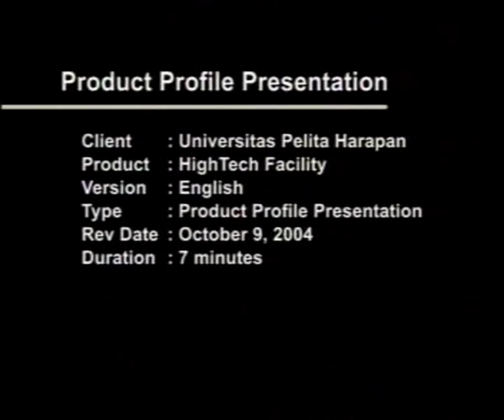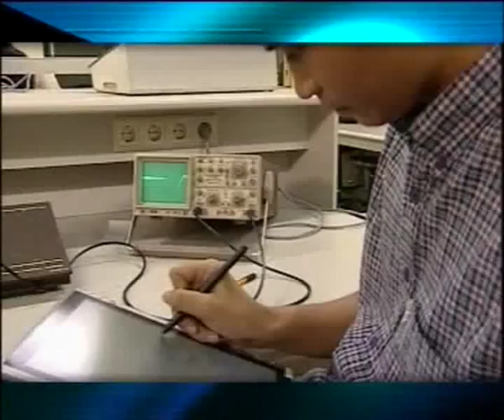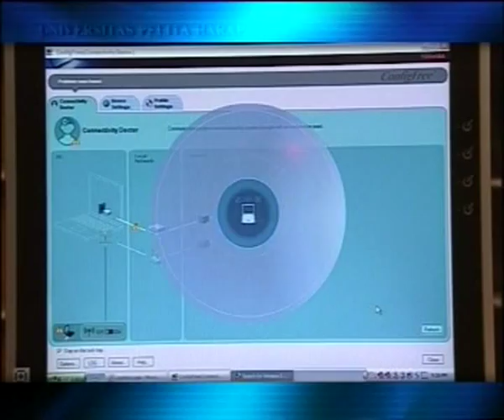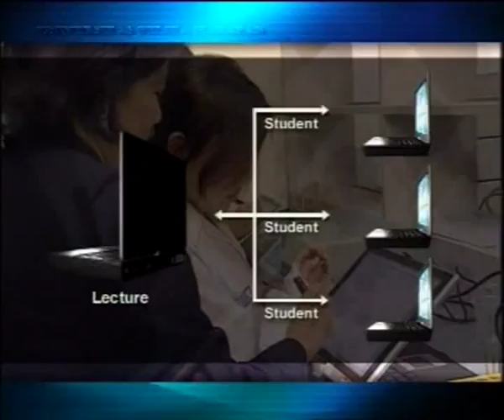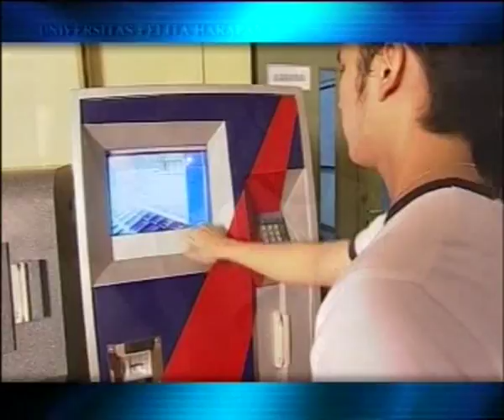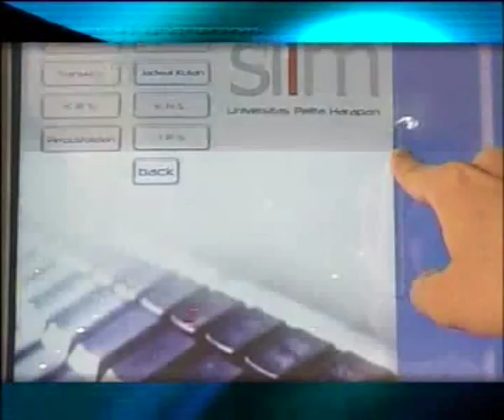UNIVERSITAS PELITA HARAPAN